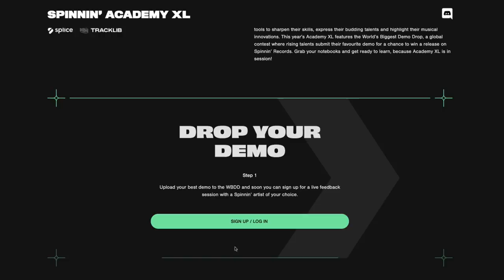Spinnin' A&R: How To ACTUALLY Get Heard & Signed (16 Insider Tips)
Want to get signed to label? Head Spinnin' A&R Jorn Heringa shares how it really works...

There's a lot of myths about "how to get signed to a record label". Unfortunately, most of them are from outsiders. We decided to change that get the head Spinnin' A&R to tell you the truth - how it actually works, how to actually get heard and signed. If you've ever wondered about the things major labels are looking for, pay close attention!

🎯MY BETA EMAIL NEWSLETTER (Actually Helpful) 📃
Same idea as the channel, help you master music production (no spam)

⏰ TIME STAMPS
What A&R's Do - 0:00
Good vs Bad A&Rs - 0:50
Difficulties for A&R - 1:25
The Perfect Artist - 1:49
How A&Rs Make Decisions - 2:33
Big Tip: Fit - 3:26
Spinnin's Demo Drop (opportunity) - 3:42
Getting Noticed - 4:04
Best Way To Get Heard - 4:41
Be Unique or Rake Risk - 5:14
Big Tip #2: Vocals - 6:08
Building Hype - 7:07
Spinnin' Looks For - 8:08
Social Following Needed - 8:44
Signing Artists  - 9:15
Successful Artist Traits - 10:24
Major Labels Value - 10:58
Demo Drop Info & Tips - 12:12

Help me help you...master music production.